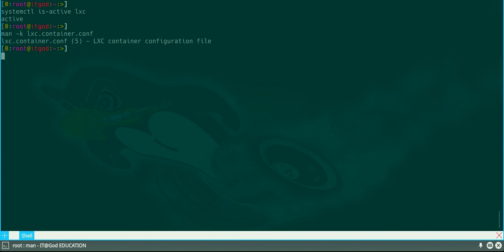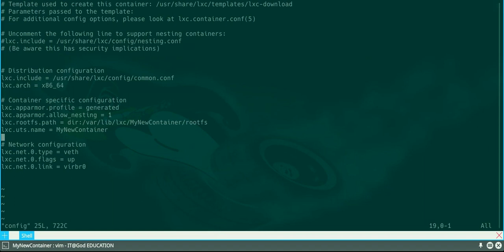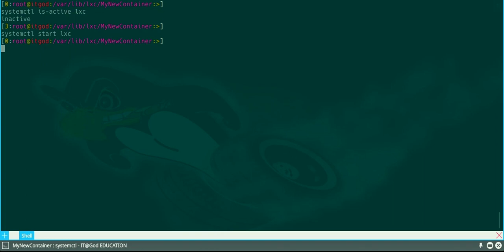lxc | lxc.start.auto добавляем контейнер в автозагрузку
Научимся добавлять в автозагрузку при помощи lxc.start.auto в конфигурационном файле config, для этого мы воспользуемся справочной информацией man 5 lxc.container.conf и пропишем в конфигурационный файл переменную lxc.start.auto.
Аналогичная команда есть и в командной строке:
lxc-autostart -n указываем имя контейнера, после чего, контейнер будет работать после запуска сервиса.